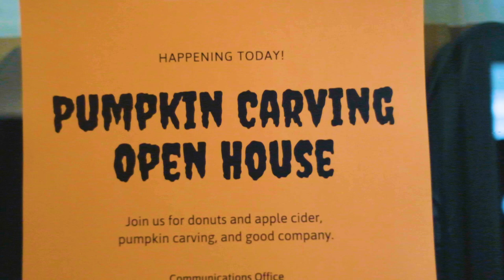Pumpkin Carving at the Annenberg School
Our recent pumpkin carving study break was a spooky, slimy hit with our graduate students. Pumpkins!!! OMG!